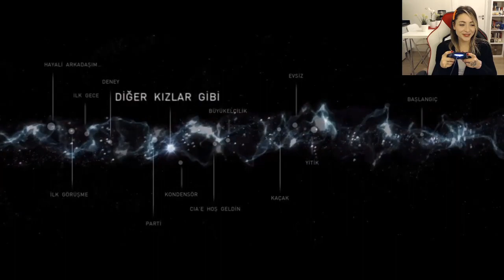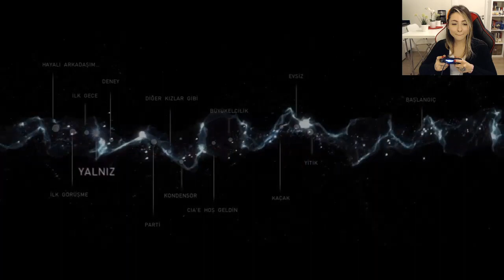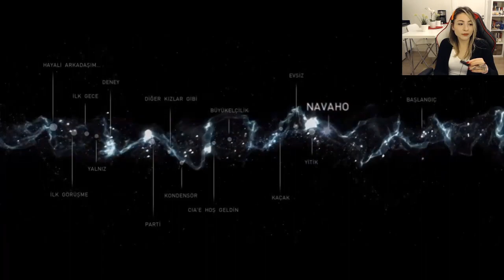ASHKİİ | Hedablida - Beyond: Two Souls | Bölüm 6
Beyond Two Souls evreninin zorlu şartlarına ayak uydurmaya çalışan Jodie, en büyük zorluğu kendi bedenini kontrol etmekte yaşamaktadır. Sisli, soğuk ve yağmurlu havaların bir diğerini kovaladığı bu günlerde, küçük Jodie için her şey yavaş yavaş tersine dönmektedir. Ailesinin şahitlik ettiği kötü ruh ve Aiden gerçeği, Jodie'yi yavaş yavaş onların gözünde daha zorlu bir yola doğru sürüklemektedir. Etkilerinin ne olacağını tahmin edemeyen sahiplenici aile- özellikle baba- Jodie'yi teslim etmek için çoktan bir yer bulmuştur bile.
Jodie, yavaş yavaş bu gerçeği kabullenmeye başlamakta ve kendini Doktor Nathan'ın güvenli kollarına bırakmayı seçer. Bu süreçte hem Aiden'ı tanıtmakta hem de uzun bir dostluğun başlangıcını filizlendirmektedir.
Bir taraftan, orduya hazırlanmış olan Jodie, eğitimini zorlu bir similasyonda tamamlamıştır. Fakat daha fazla etrafına zarar vermek istemeyen Jodie, yeni bir yolculuğun ve gizemin sırlarını çözmek için yollara düşmüştür. Bu yolda karşılaşacağı gerçekler, inanması güç bir hale sokmakta fakat tanıştığı yeni yerin ve insanların gizemini çözmekte yardımcı olacaktır.
 Bu yolculukta birbirimize patlamış mısır uzatıp, sıcak kahvelerimizi yudumladığımız güzel bir hikaye zamanı geçirmemiz dileğiyle.
İyi seyirler canlarımıniçi.